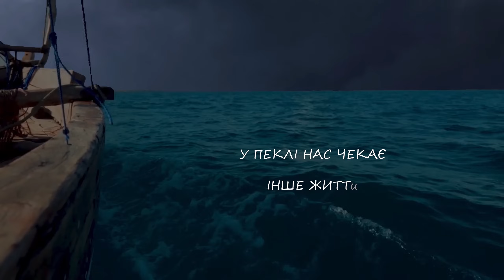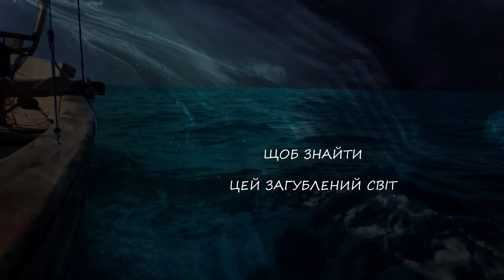Розум Зник - Загублений Світ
Спочатку створення композиції  була мета розповісти про дивовижний світ, у якому є океан під землею. Це складно зрозуміти, але пишемо як є. Потім у процесі з'явилася думка поєднати дивний світ із нормальною морською тематикою і розповісти про те, як невідомий народ дістався до того дивного світу "Загубленого", і що їх спіткало на шляху...

Але кожен цю історію може сприймати по різному... Тому якщо ця пісня викликала у тебе якісь дивні почуття, обов'язково напиши про це!
Творимо, підтримуємо Україну всім чим можемо!